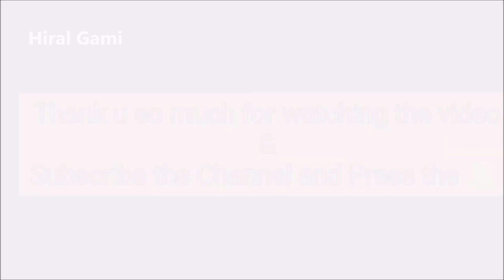ટાઉનશીપ માં 2 વર્ષે હોળી ઉજવાય holi 2022 family vlog #2022 holi Reliance Jamnagar Holi Darshan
હેલો દોસ્તો, તમને અહીં મારા 4 પેઢી સંયુક્ત પરિવારનું રૂટિન લાઈફ જોવા મળશે. આશા રાખું તમને બહુ મજા આવશે અને કંઈક નવું જાણવા મળશે...
Vlogs Life Familylife Familyvlog Entertainment recipes cooking housewife family recipe howto food fashion facts how Gujju gujaratifamily drama #2022#hiru#hiralgami hiral gami
hiru
hirusvlog vlog126